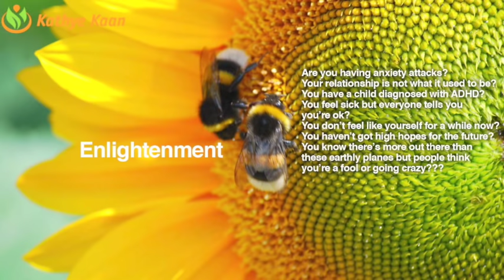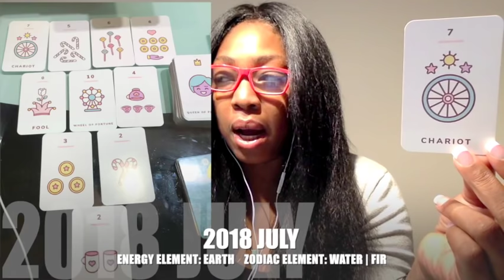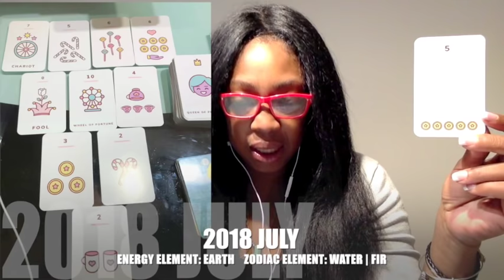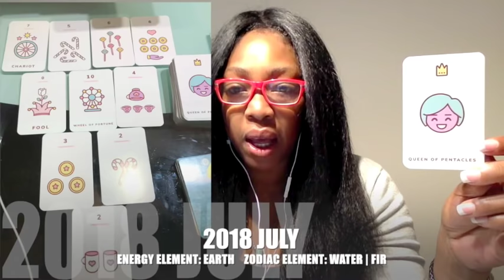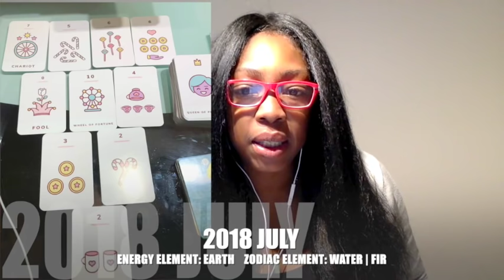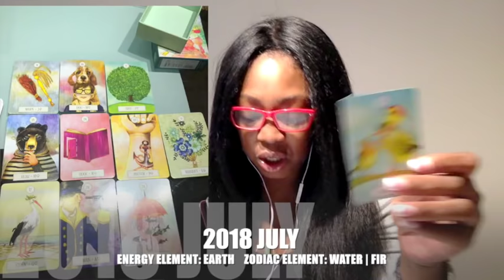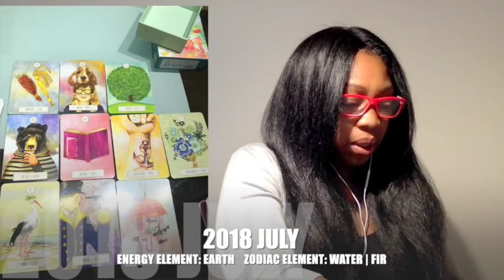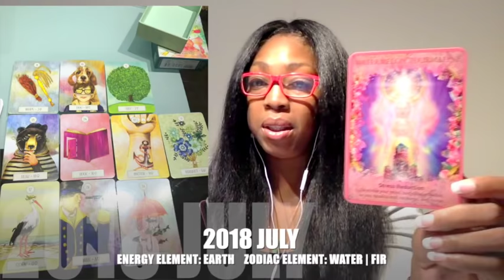ARIES JULY 2018 💝SOMEONE IS COMING IN TO HELP YOU BY Kathye Kaan